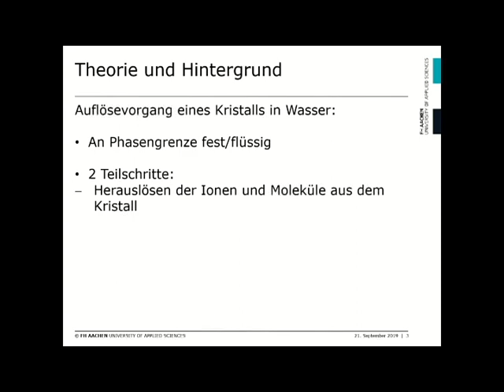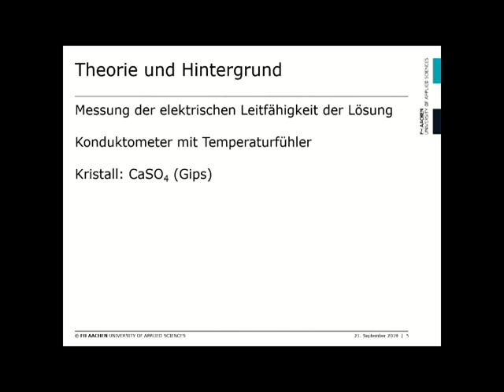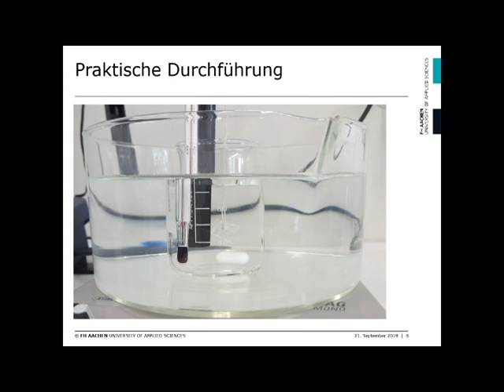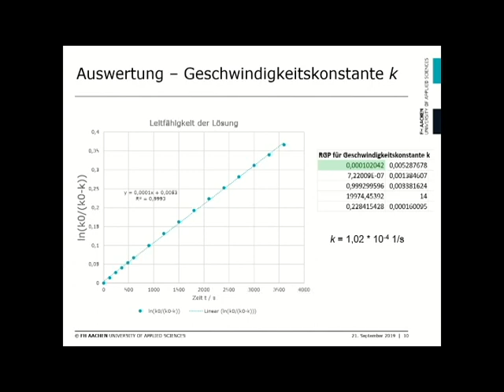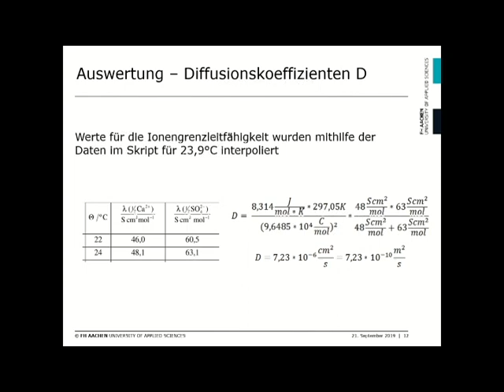Was ist eigentlich... die Diffusionsschicht? (Warum löst sich ein Kristall so langsam auf?)